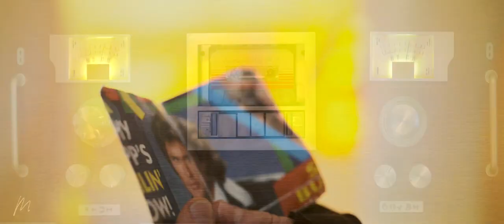Guardians of the Galaxy | Levitating (Dua Lipa)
I felt inspired by the song and wanted to create something light-hearted and fun with the Guardians of the Galaxy films. This was so easy and quick to edit because of the many great scenes in the films.